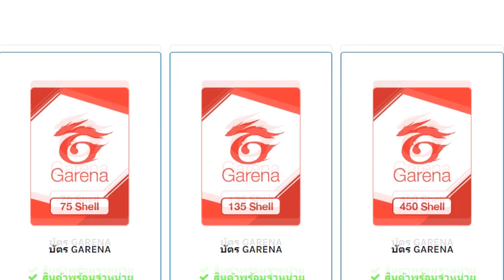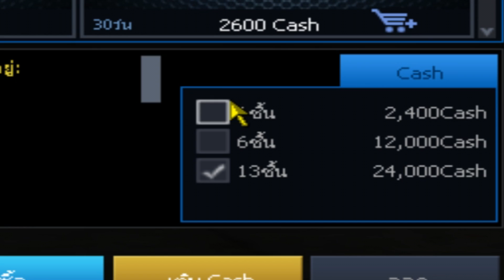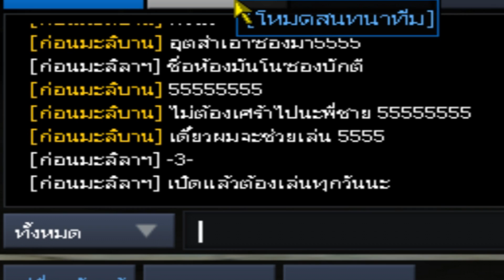[PB] แอบเกรียนรหัสพี่ชาย เปิดAUGในตำนานงานนี้มีทะเลาะ!!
แฟนเพจชื่อ TAPLAYGAME สตรีมที่แฟนเพจ

Music Video : Get up again NCS

Music intro :   Get up again NCS

My PC

CPU : Intel i7 4790
GPU : GTX 1060 3GB
Ram : 16 GB DDR3
SSD : 120 GB
HDD : 500 GB
Keyboard : Ultra nubwo X23
Headphone : TT ESPORTS CRONOS RGB 7.1
Mouse : Razer ABYSSUS ESSENTIAL Chorma
Mouse : SteelSeries KANA V2
Monitor : Samsung gaming monitor 144hz 32